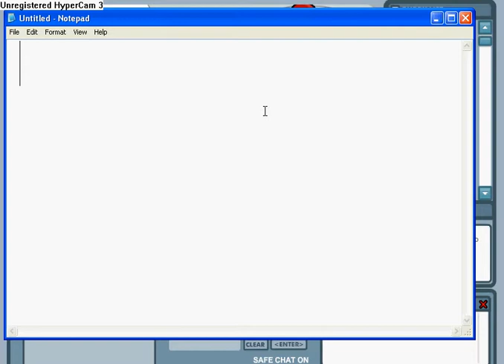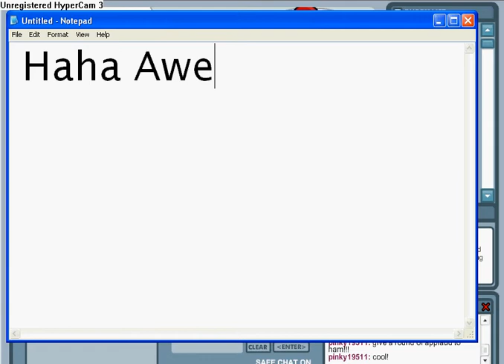Punk'd Woogi World Edition Episode 3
Hey Everyone!! This is the next hottest thing on WW.. Woogi World Punk'd!! With Blueoxdude as our Ashton Kutcher and me (Pinky19511) as the Punk'd Host, this show couldn't be better!! In this episode (3) our lucky victim Hamtarolover gets fooled into thinking there were so many people in Illinois when the radar said it was a ghost town!! (Technically he was! So_Many_People was in Illinois!) Will Hamtarolover be dumb enough into thinking so many people were in Illinois while it was a GhostTown?? Hamtarolover. prepared to be PUNK'D!!